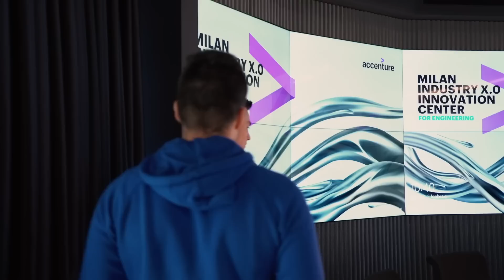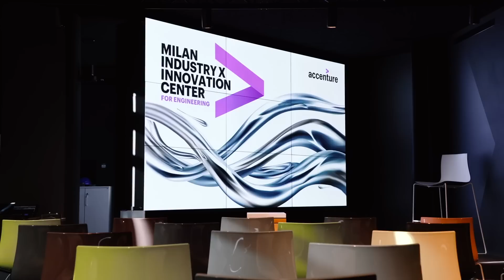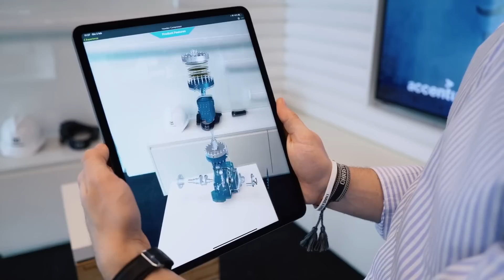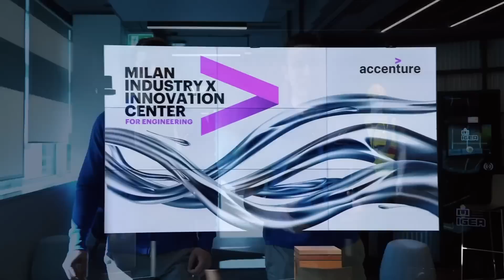Una GIORNATA in ACCENTURE a MILANO!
💡Volete scoprire le posizioni aperte in ACCENTURE? Qui trovate tutto ciò che vi serve: